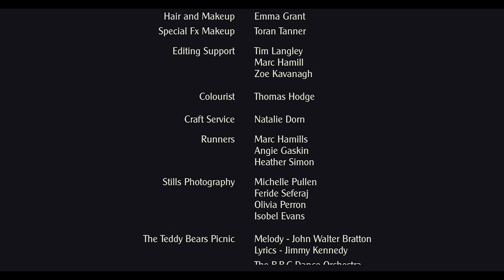Teddy Bears Picnic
If you go down to the woods today...

“TEDDY BEARS PICNIC” by Tom Hodge (The Dude Designs)

Starring:
Laurence R Harvey (Human Centipede 2+3)
Abby Miller (Justified, The Sinner, Aquarius & Home Before Dark)
Lorelei Winterfrost

Plot Summary:
A mother and daughter, playing games in the forest. Somebody’s watching. Somebody’s waiting. If you go down to the woods today, you’re sure of a grim surprise.

A proof of concept short film for a dark re-imaging of the classic children's song Teddy Bears Picnic, as a nightmarish fable that twists the concept of childhood innocence.

The short successfully screened at film festivals around the world
Frightfest, Sitges, Charlotte, Morbido, Bifan, Tiff, IFI, Monster Fest, Telluride Horror Show, Fantaspoa,
Celluloid Screams, FEFFS, BIFFF, Mayhem,  Another Hole In The Head, Nevermore, Midlands Movies Best Costume Award

Director: Thomas Hodge (aka The Dude Designs)
Artist behind films like Hobo with a shotgun, Wolfcop, The Innkeepers, They Live, Tammy & the Trex and Color from out of space. Also author of the book VHS: Video cover art (2015)

Sound Design: Todd E. Freeman
Mask build: Neal Harvey (Rubber Gorilla)
Claw: Matt Onderka
Makeup Artist: Toran Tanner